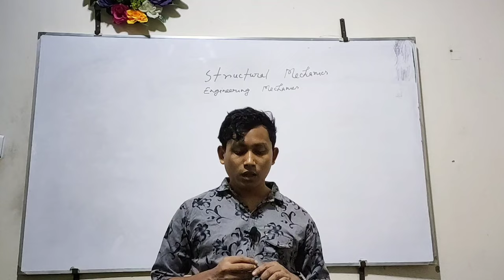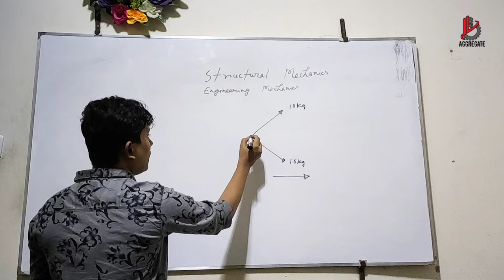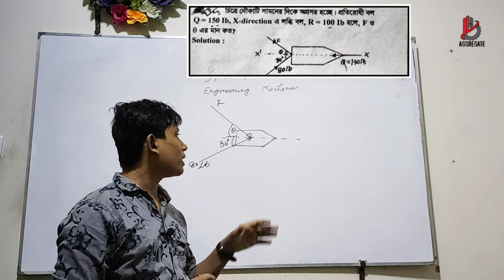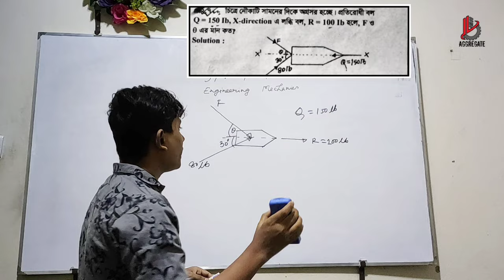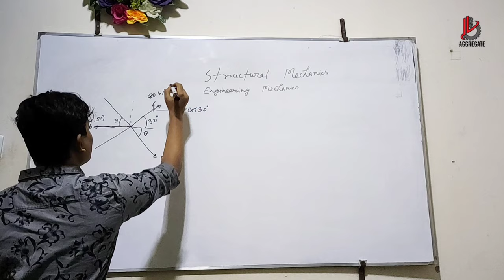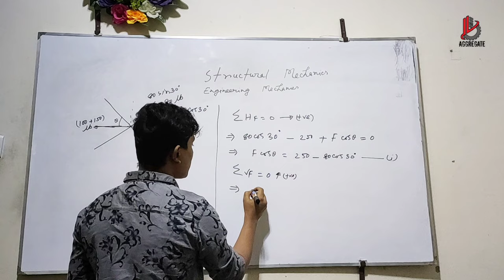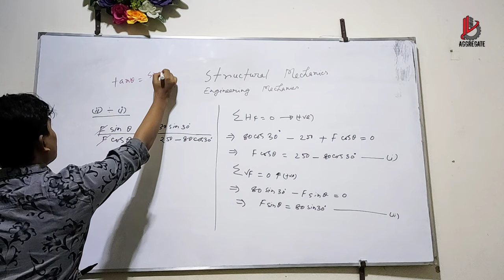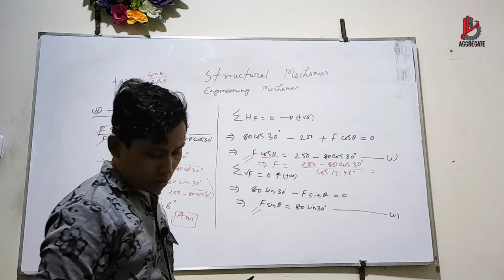03 How to Find Unknown Force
Today I will discuss how to find unknown force? If force work together on a surface and their resultant is known, we can easily determine the value of the unknown force.

টপিকঃ "অজানা বলের মান ও দিক নির্ণয়" | 'এগ্রিগেট প্রাইভেট কেয়ারের' পক্ষ থেকে আপনাকে স্বাগতম। পলিটেকনিকের শিক্ষার্থীদের দুঃখমোচনের জন্য সম্পূর্ণ ফ্রি'তে ভিডিও লেকচার দেয়া হচ্ছে এই চ্যানেলে। ভিডিও ভালো লাগলে অনলাইন বা অফলাইনে প্রাইভেট পড়তে পারেন। যেসব বিষয় পড়তে পারবেনঃ ১) নন ডিপার্টমেন্ট ( ফিজিক্স, কেমিস্ট্রি, ম্যাথ, ইংলিশ) ২) সকল ডিপার্টমেন্ট

ইটের কাজের প্রাথমিক ধারণা রানিং স্টুডেন্টদের জন্য ডুয়েট এডমিশন লাইভ ক্লাসের ব্যাচ চলছে।
 নেক্সট ব্যাচ খুব শীঘ্রই শুরু হচ্ছে, ভর্তি হতে কল দাও 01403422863 নাম্বারে।

অনলাইনে জব প্রিপারেশান এর জন্য প্রাইভেট পড়তে কল দিনঃ

আপনাকে ধন্যবাদ।
যেকোন পরামর্শ গ্রহনযোগ্য